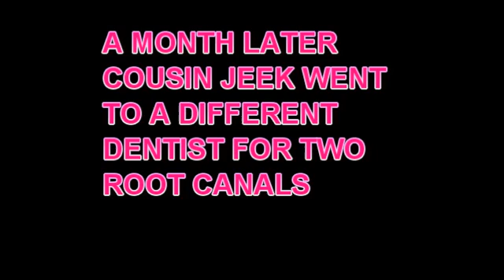DENTAL MISCUES WITH COUSIN JEEK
Cousin Jeek confounds his dentist with deficits in common sense